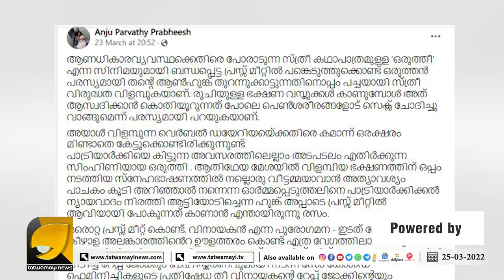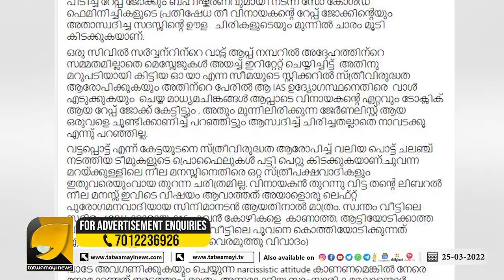വട്ടപ്പൊട്ടെന്ന് കേട്ടയുടനെ വലിയ പൊട്ട് ചലഞ്ച് നടത്തിയ ടീമുകൾ വിനായകന്റെ റേപ്പ് ജോക്ക് അറിഞ്ഞില്ലേ?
വട്ടപ്പൊട്ടെന്ന് കേട്ടയുടനെ വലിയ പൊട്ട് ചലഞ്ച് നടത്തിയ ടീമുകൾ വിനായകന്റെ റേപ്പ് ജോക്ക് അറിഞ്ഞില്ലേ?| ANJU PARVATHI